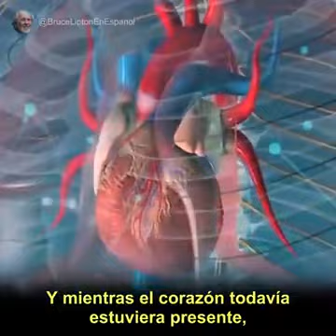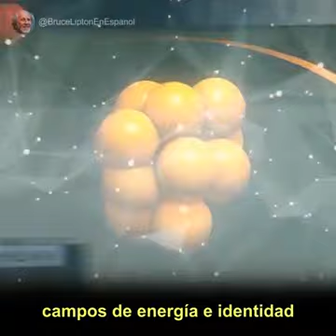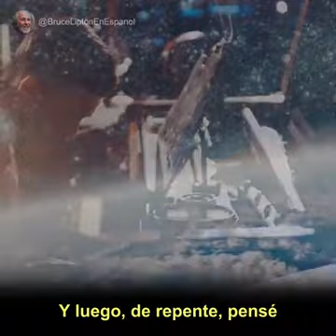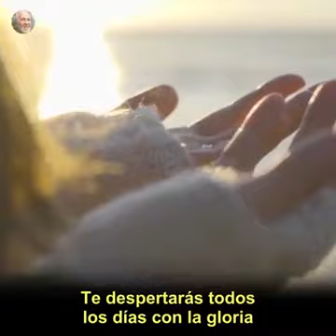Campos de energía e identidad